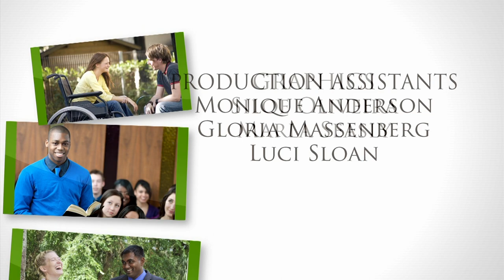67 Coping with Black Swans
Delbert Baker shares important strategies for handling an unexpected personal or professional crisis.